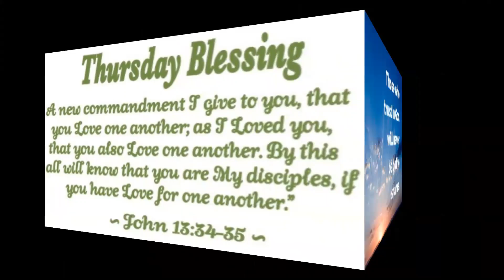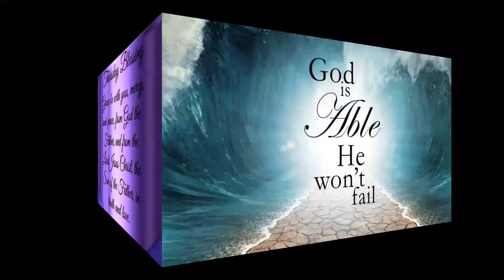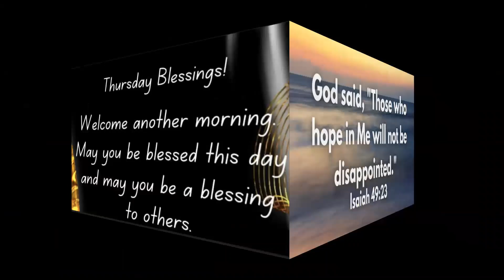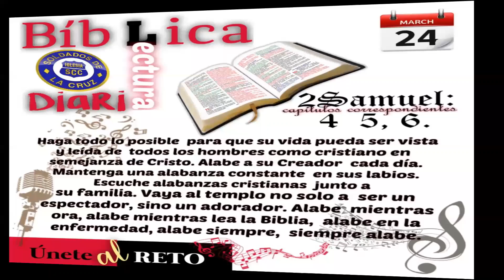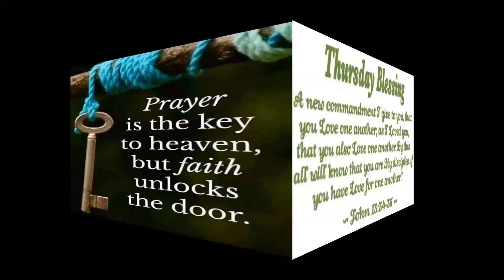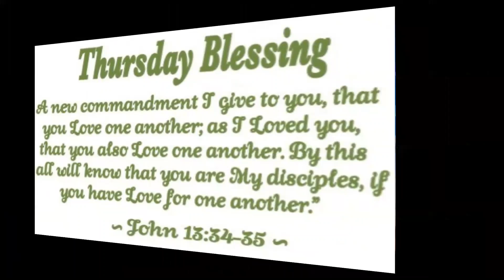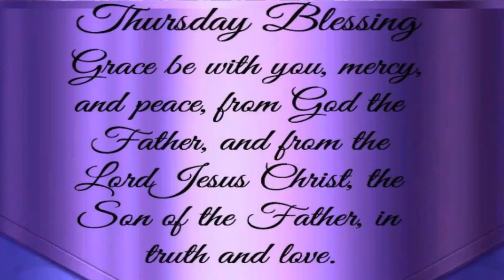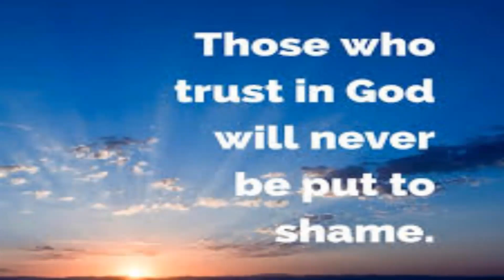SCC Thursday Devotional: Jesus is our Savior